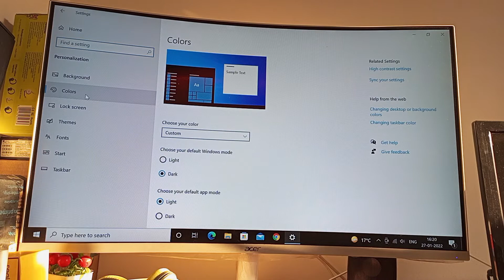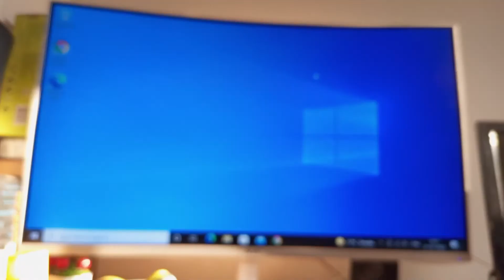How to scroll inactive Windows when i haver over them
scroll inactive windows when i hover over them windows 10
scroll inactive windows option
scroll inactive windows when i hover over them windows 7
scroll inactive windows when i hover over them meaning
scroll inactive windows when i hover over them meaning in hindi
scroll inactive windows when i hover over them